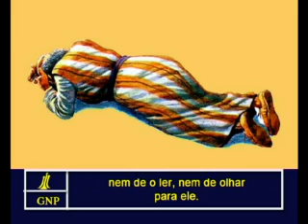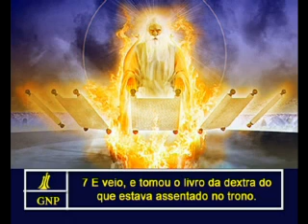Revelation 5 Portuguese Picture Bible